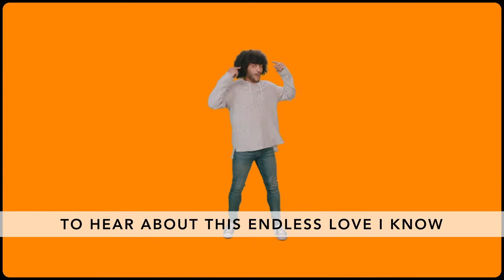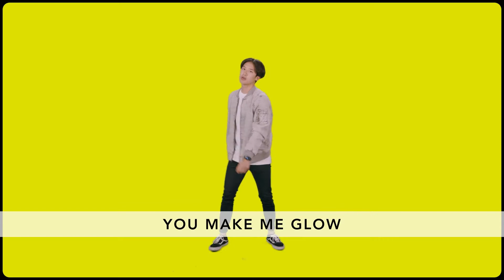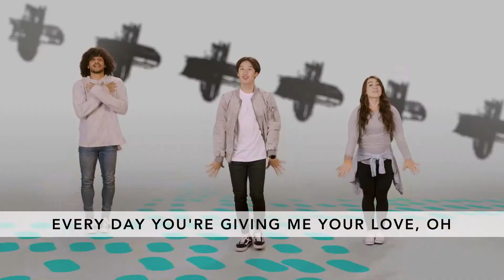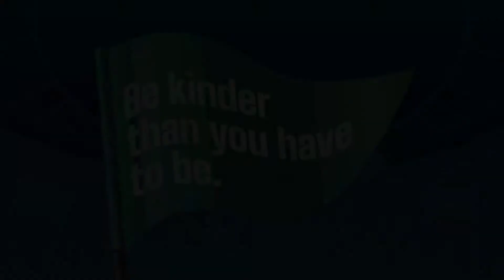Severn KiDS Online - Superfan (Elementary) - February 21, 2021